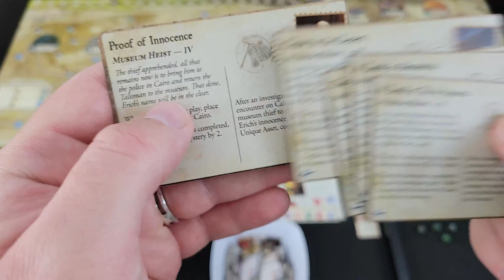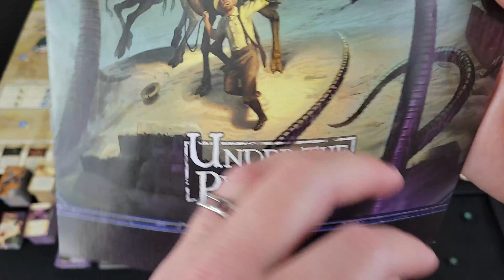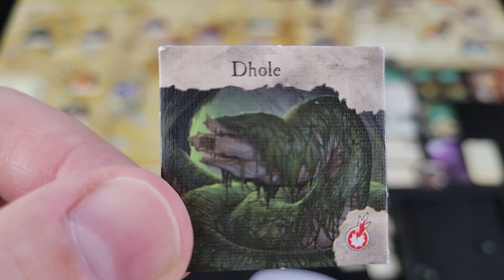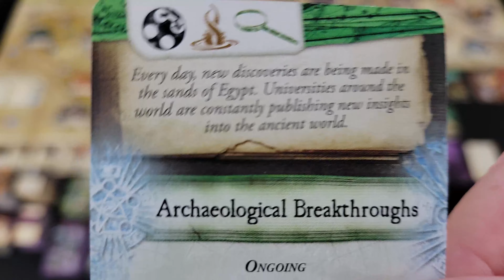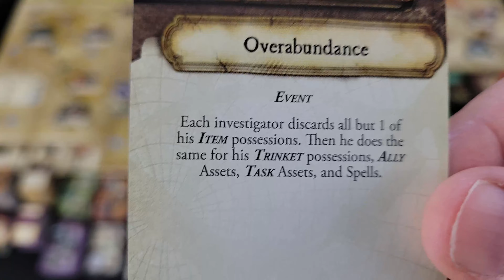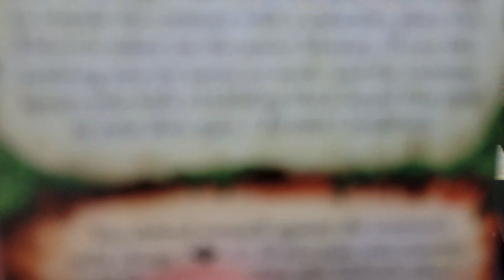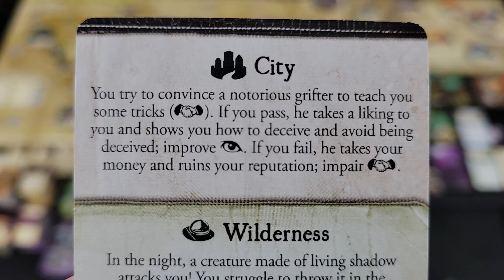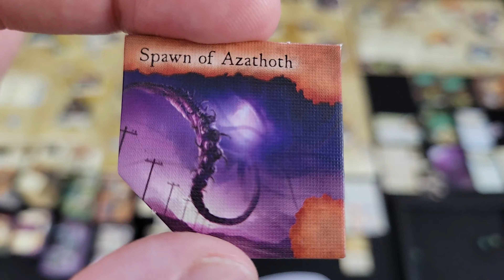S(han)e Solos "Eldritch Horror: Under the Pyramids"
Join me as I attempt to stop Abhoth from enslaving humanity in filth!

I have quite a rough go of it as I spend much of the game cursed, and I lose my ally that was essential to completing the adventure which would have advanced the current mystery by 2. I think if that hadn't happened, the outcome would have been different. This video definitely shows you just how brutal Eldritch Horror can be.